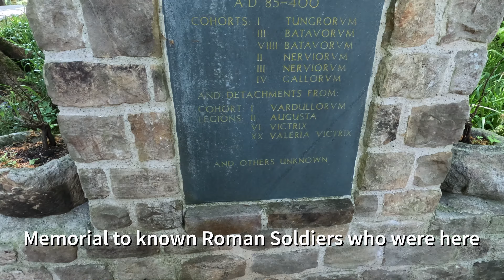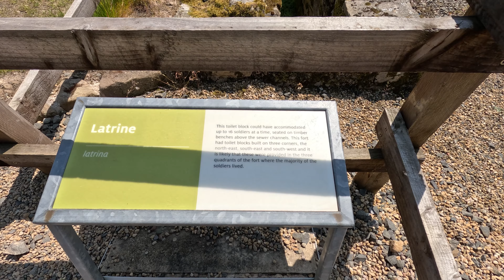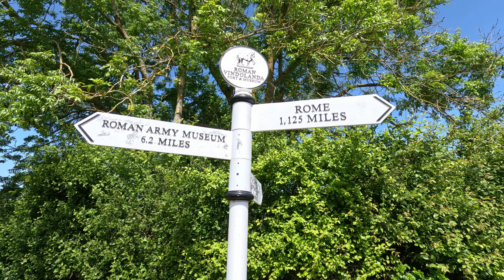Vindolanda - Northumbria - Roman Fort and Town - Archaeological Site - Must see attraction ...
If you are into history, especially the Romans, then this place is worth a visit.  Long drive from the South Coast of England, but worth it.

Vindolanda was a Roman auxiliary fort (castrum) just south of Hadrian's Wall in northern England, which it pre-dated. Archaeological excavations of the site show it was under Roman occupation from roughly 85 AD to 370 AD. Located near the modern village of Bardon Mill in Northumberland, it guarded the Stanegate, the Roman road from the River Tyne to the Solway Firth. It is noted for the Vindolanda tablets, a set of wooden leaf-tablets that were, at the time of their discovery, the oldest surviving handwritten documents in Britain.

The first post-Roman record of the ruins at Vindolanda was made by the antiquarian William Camden, in his Britannia (1586). Occasional travellers reached the site over the next two hundred years, and the accounts they left predate much of the stone-stealing that has damaged the site. The military Thermae (bath-house) was still partly roofed when Christopher Hunter visited the site in 1702. In about 1715 an excise officer named John Warburton found an altar there, which he removed. In 1814 the first real archaeological work was begun, by the Rev. Anthony Hedley.

Hedley died in 1835, before writing up his discoveries. Little more was done for a long time, although in 1914 a workman found another altar at the site, set up by the civilians living at the fort in honour of the Divine House and Vulcan. Several names for the site are used in the early records, including "Chesters on Caudley", "Little Chesters", "The Bower" and "Chesterholm"; the altar found in 1914 confirmed that the Roman name for the site was "Vindolanda", which had been in dispute as one early source referred to it as "Vindolana".

Filmed in 4K with my GoPro Hero 11